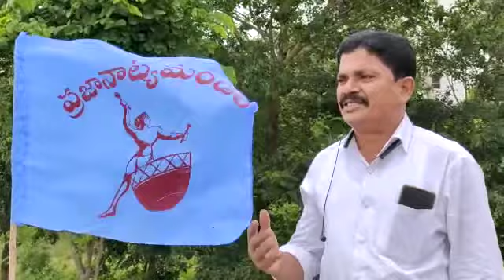ప్రజా నాట్య మండలి జిందాబాద్...Prajā nāṭya maṇḍali jindābād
*ఆచరిస్తే అద్భుతాలు జరుగుతాయి*
*BIO-CLOCK*
మనం ఉదయం ఎక్కడికన్నా ప్రయాణం చేయ్యల్సి
వస్తే,  4.00 గంటలకు అలారం సెట్ చేసి నిద్రపోతాము.
కానీ కొన్నిసార్లు మనం  అలారం లేకపోయినా అనుకున్న టైం కి  లేస్తాము.
ఇది *బయో-గడియారం*.

చాలామంది 80-90 సంవత్సరాల వయస్సులో
చనిపోతారని సాధారణంగా నమ్ముతారు.

50-60 సంవత్సరాల వయస్సులో అన్ని రోగాలు
వస్తాయని నమ్మి చాలామంది తమ సొంత బయోక్లాక్‌ను
ఏర్పాటు చేసుకున్నారు.  అందుకే సాధారణంగా 50-60
వద్ద ప్రజలు అనారోగ్యం పాలవుతారు  *మనం* *మనకు*
*తెలియకుండానే* *బయోక్లాక్‌ను *తప్పుగా* *సెటప్ చేస్తాము* .

*చైనాలో చాలా మంది ప్రజలు 120 సంవత్సరాల వరకు ఆరోగ్యంగా జీవిస్తారు*
 వారి బయోక్లాక్ అలా ఏర్పాటు చేయబడింది.

*కాబట్టి మిత్రులారా ఈ "8" సూత్రాలు తప్పకుండా పాటించాలి అందులో,*
1). మనము బయో-గడియారాన్ని సర్దుబాటు చేసి, రోజు క్రమం తప్పకుండా *ధ్యానం* చేస్తే
తద్వారా మనం *కనీసం* 120 సంవత్సరాల వరకు ఆరోగ్యంగా
జీవించవచ్చు*

2.) 40 నుండి 90 సంవత్సరాల వయస్సులో ఎటువంటి
వ్యాధి వచ్చే అవకాశం లేదని మనం నమ్మాలి. వృద్దాప్యం అనేది 120 సంవత్సరాలకు మొదలు అవుతుందని బలంగా నమ్మాలి.

3.)సహజ సిద్ధమైన రంగు ( తెల్లజుట్టు ఉంటే) వెయ్యండి యవ్వనంగా
కనిపించే ప్రయత్నం చేయండి.*ముఖ్యంగా డ్రెస్ విషయంలో కూడ  యువతి , యువకుల మాదిరి డ్రెస్ వేసుకునే  ప్రయత్నం సాధ్యమైనంత వరకు చేయండి. వృద్ధాప్యంగా కనిపించడానికి మన మనసుని అనుమతించవద్దు*.

4.) మనం తీసుకునే భోజనం కల్తీ ,కలుషితం , అనుకుని తీసుకోవద్దు. *ధ్యాన శక్తి వల్ల నేను తీసుకునే ఆహారం పరమ పవిత్రమైనది గా మారింది , ఇది నాకు నిత్య యవ్వనాన్ని ,సంపూర్ణ ఆరోగ్యాన్ని నిండు 120 ఏళ్ల జీవితాన్ని ఇస్తుంది అని పరిపూర్ణంగా నమ్మండి* జరిగి తీరుతుంది.

5.) చురుకుగా ఉండండి. నడవండి. వీలైతే
జాగింగ్ కూడా తప్పకుండా చేయండి.

6.) *వయసు* *పెరిగే కొద్దీ* *ఆరోగ్యం* *పెరుగుతుందని*
*నమ్మండి*. (ఇది నిజం కూడ).

7.) *ఆనందానికి, వ్యాధికి పడదు. ఒకటి ఉన్నచోట ఇంకొకటి ఉండదు*. కనుక ఆనందంగా ఉండండి తద్వారా ఆరోగ్యంగా ఉండండి.
*(ప్రతిరోజు హాస్య భరిత సినిమాలు చూడండి* *మనసులో కాకుండా పైకి నవ్వండి*)

8). ప్రతిదానికీ కారణం మన మనస్సు.మన ఆలోచన. ముఖ్యంగా మన మాట, సరదాకు కూడ old age అనే మాటను అనకండి. *ధర్మరాజుకు యువరాజా పట్టాభిషేకం జరిగింది 105 సంవత్సరాల వయసులో*    బయో క్లాక్ ని
మీ  తక్కవ ఆయుర్దాయం కోసం సెట్ చేయవద్దు...
ALL THE BEST..
*ద్వి శతమానం భవతి*
         *💐శుభోదయం💐*
TSR NEWS